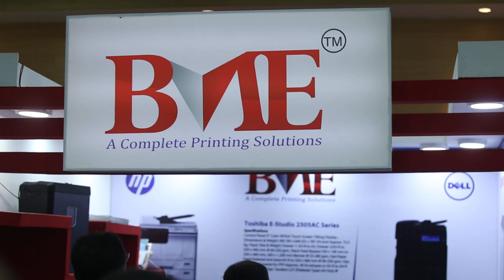10, Taher Tower, Suite # 319 ~ 321,(2nd Floor),

1/3, WAPDA Jame Mosjid Road, Motijheel C/A,
Dhaka, Bangladesh.